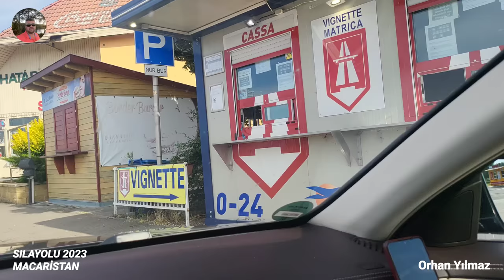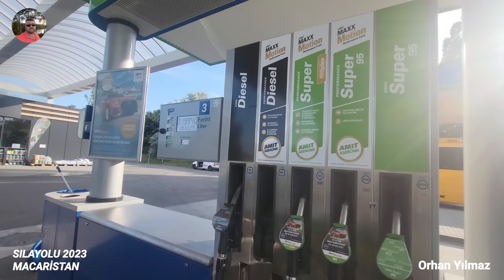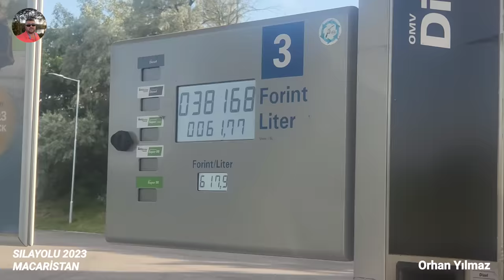Sılayolu 2023 Macaristan Arabam Bozuldu